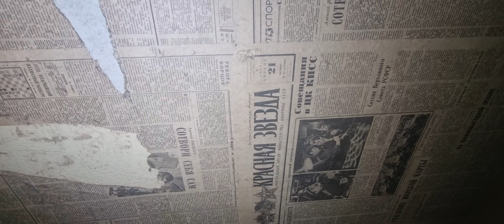Urbex Wielki Sejf? Czy Szafa Pancerna? Kolejny Kufer Tym Razem Czerwony Krzyż